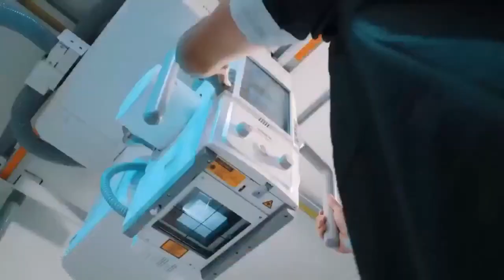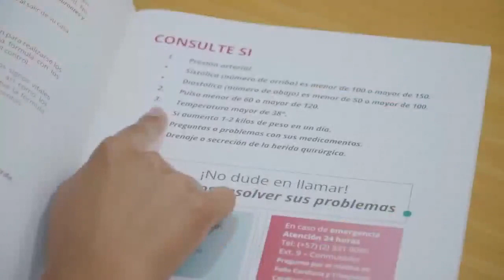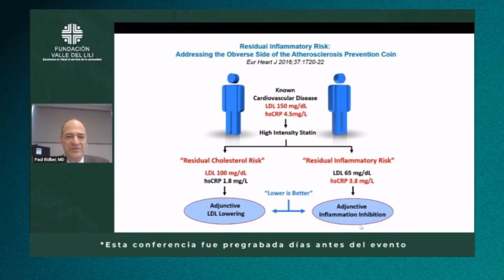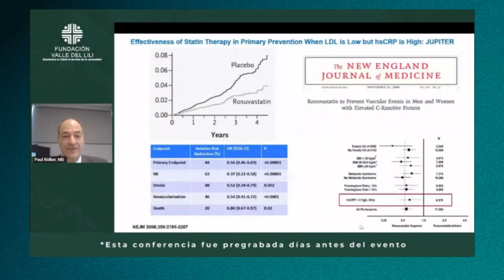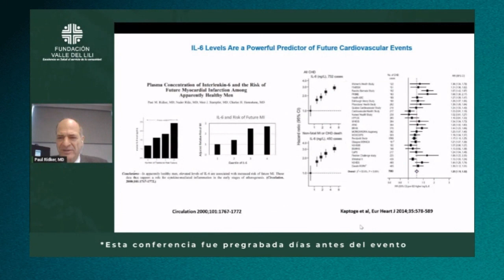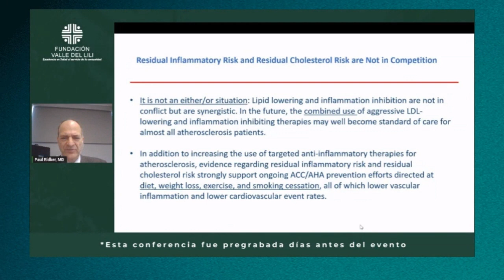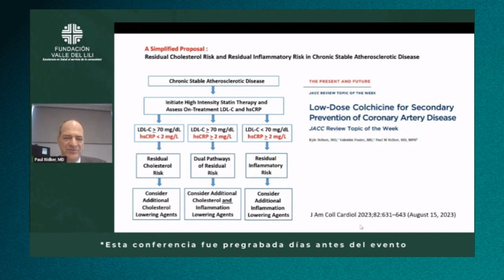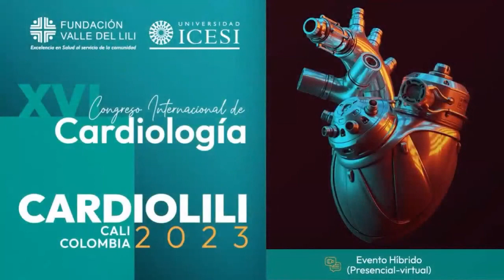Cardiolili 2023 | Conferencia magistral - español